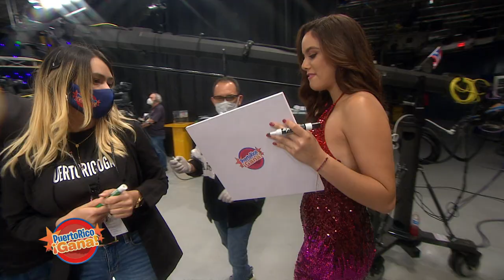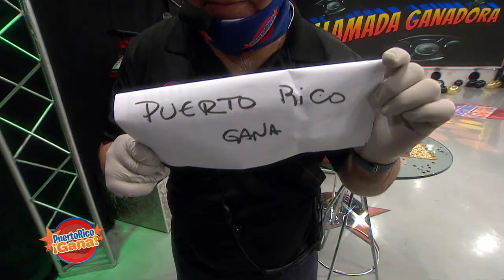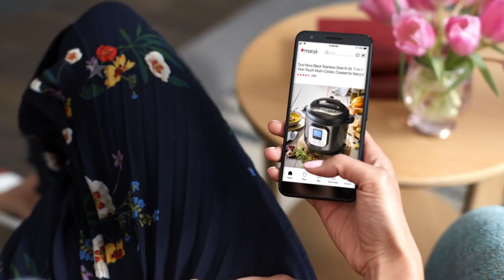Puerto Rico Gana Aniversario - 05–13-2020- #5 (parte 2)